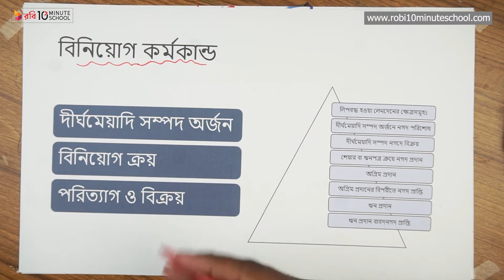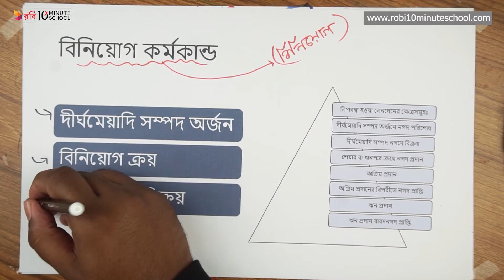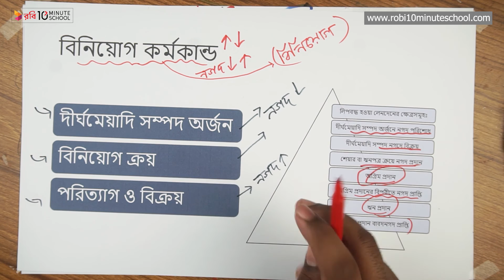০৩.২৮. অধ্যায় ৩ : নগদ প্রবাহ বিবরণী - নগদ প্রবাহ বিবরণী তৈরির পদ্ধতি - বিনিয়োগ কর্মকান্ড ধারণা - HSC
Series: [Old] এইচএসসি হিসাববিজ্ঞান ২য় পত্র (HSC Accounting 2nd Paper)
Instructor: Ariful Hasan Partho